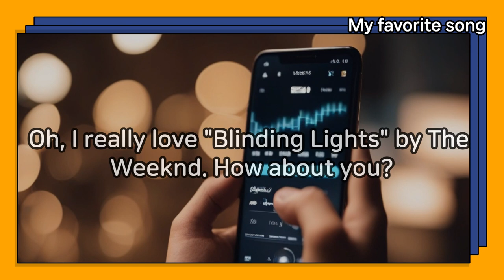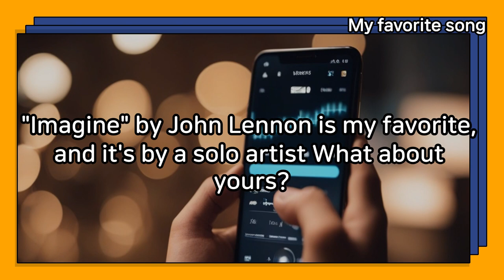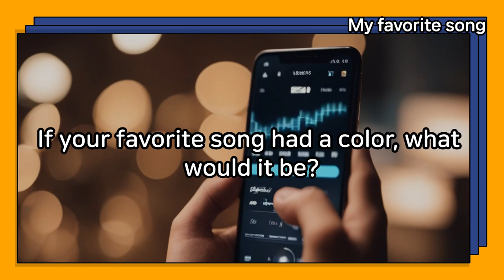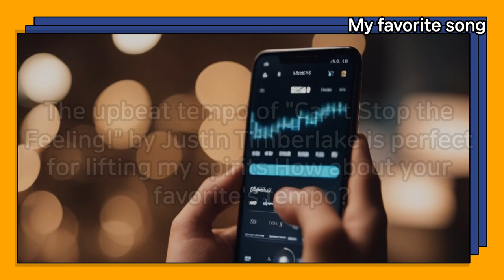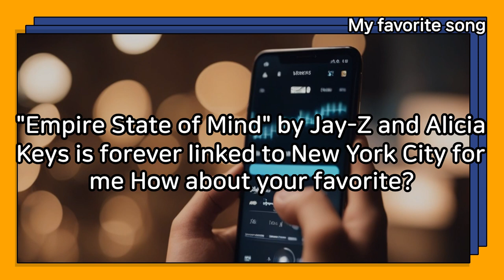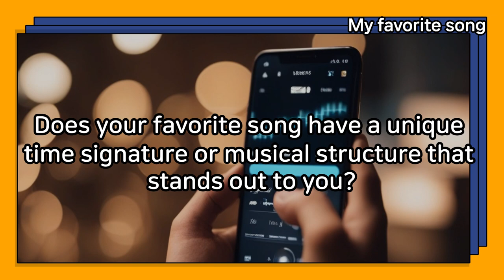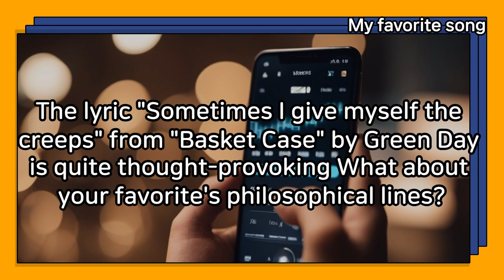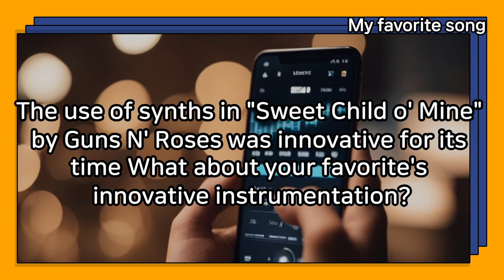Daily Life English conversation My favorite song